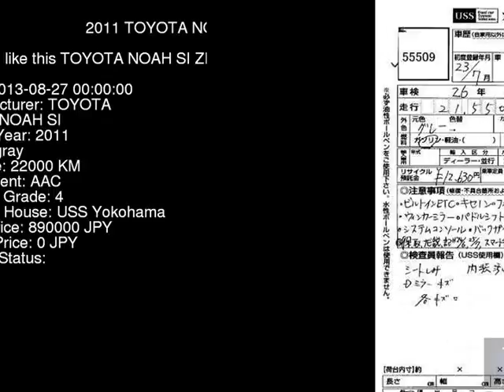2011 TOYOTA NOAH SI ZRR70W